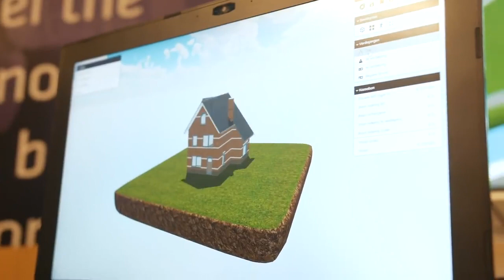Smart Solutions Festival 2019 - Aftermovie | Saxion University of Applied Sciences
During the Smart Solutions Semester, students, lecturers, researchers, companies, government and NGO’s cooperate and do research in interdisciplinary and international teams. The results are presented during the Smart Solutions Festival.

Saxion is an internationally oriented University of Applied Science and we aim to educate smart practitioners. With research and education, we teach our students to bridge the gap between technology and application.

We have a special focus on Areas & Living, Health & Wellbeing,
Smart Industry and of course we pay attention to Business & Ethics. We believe this interdisciplinary setting provides a firm basis for innovation, creativity and out-of-the-box new insights for current and future challenges.

Feeling social?